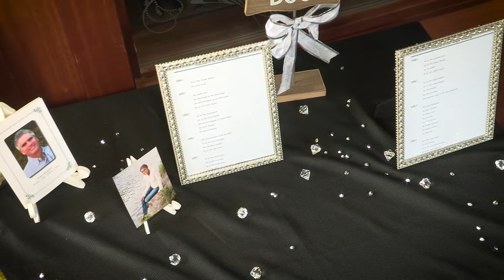Tawny & David Wedding Reception